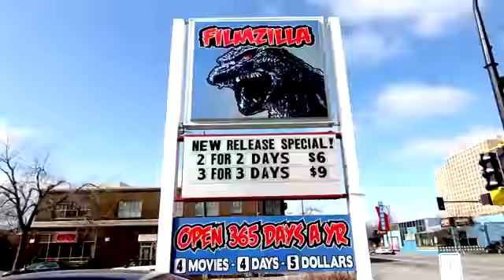FILMZILLA TV Commercial - starring Fancy Ray!!!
Funny TV Commercial - FILMZILLA (formerly Nicollet Village Video) is Minnesota's GREATEST DVD/Blu-ray Rental Store. Rare and Hard to Find Movies and TV Shows. for more info on Fancy Ray